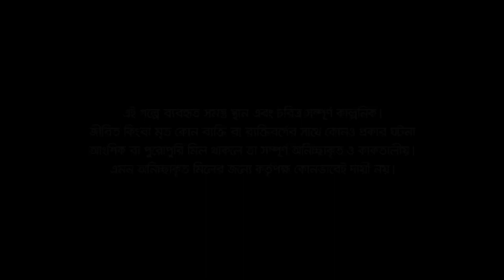Game। গেম। Abir। Sumi। MiMiYA MImi। New Bangla Natok 2024। South Window Pictures।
{South Window Picrures Original Drama}
Script And Direction: Symo
Casting: Abir- Sumi- MiMi
Produced By: Yeasin faruk
D.O.P Azad
Editing: Surzo
Sound: Shihad
Make-Up: Mainul Sagar
Asistent Director: Meraz
On-Air: SW pictures